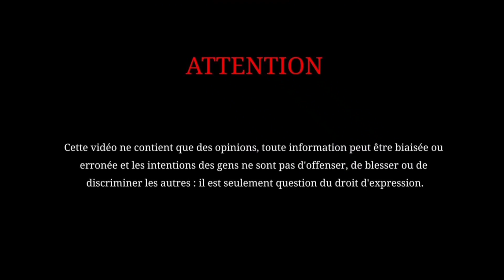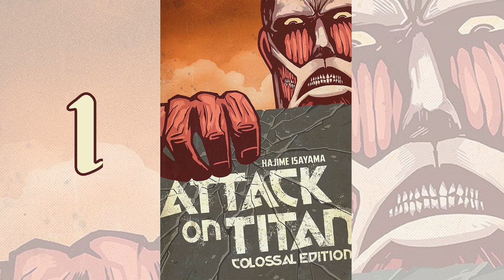L'Attaque des Titans - Hajime Isayama | Présentation Pt.1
Une description des chapitres débutant L'attaque des titans!
Attention, divulgâchis en vue!